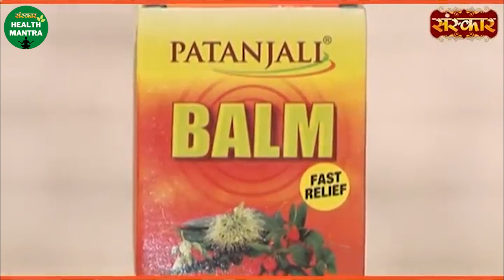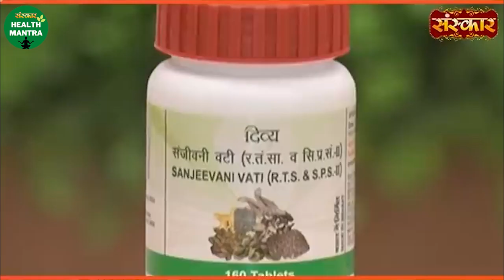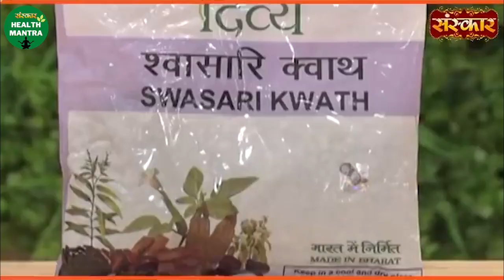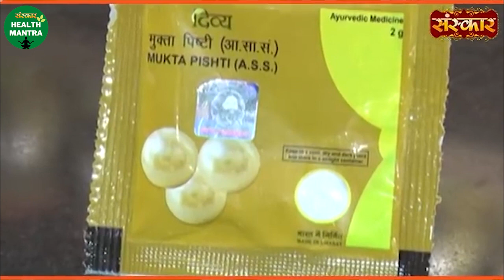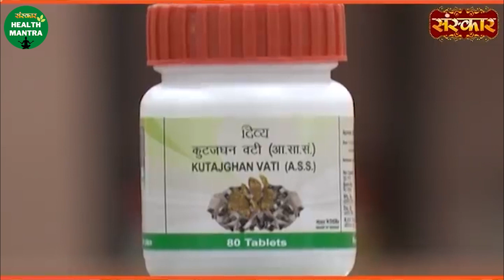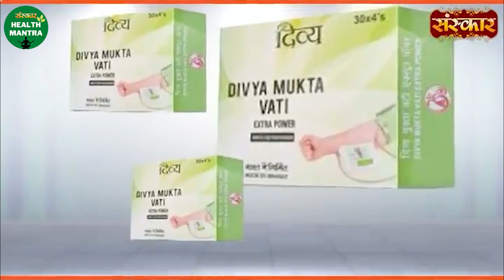कैसे रखें फेफड़ों को स्वस्थ ? How to keep Lungs Healthy | Sanskar Health Mantra | Health Tips